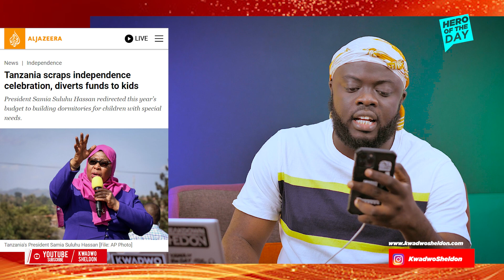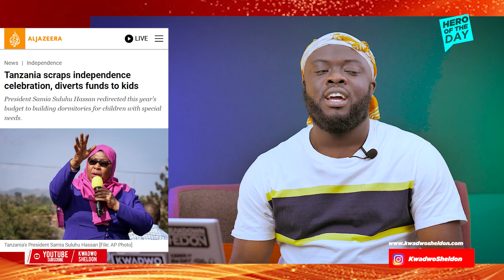Wow!Tanzania 🇹🇿 cancels Independence Day celebration, to use $445k budget for school dormitories.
Tanzania’s President Samia Hassan has cancelled the country’s Independence Day celebration.

The Independence Day celebration was scheduled to hold on Friday.

Hassan, the country’s first female president, directed that the event’s budget of $445,000 be used to build eight dormitories for children with special needs in primary schools around the country.